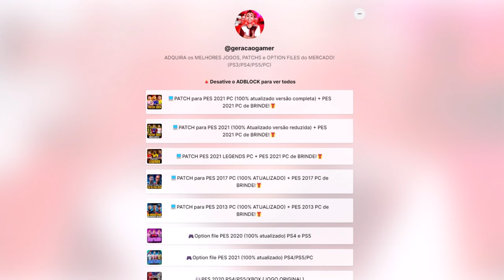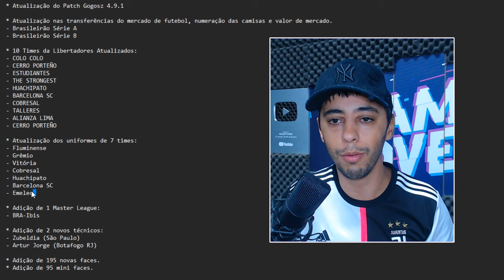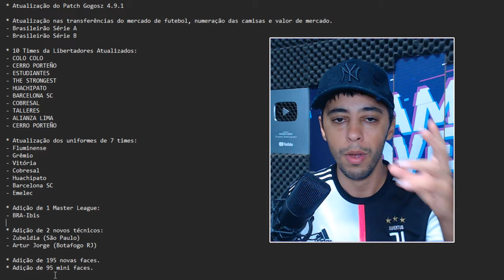🚨EU DEIXEI O PES 2021 + ATUALIZADO QUE BOMBA PATCH COM ESSE SUPER PATCH E OPTION FILE - PS4 PS5 PC